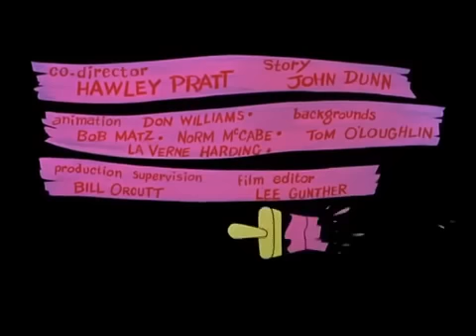La Pantera Rosa Capitulo 1 completo